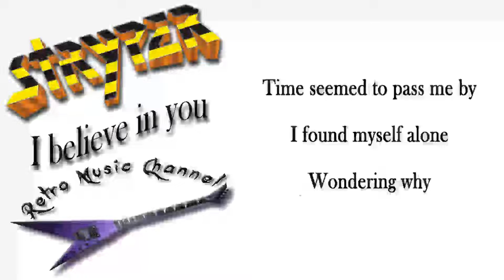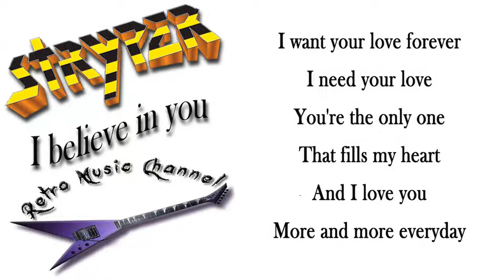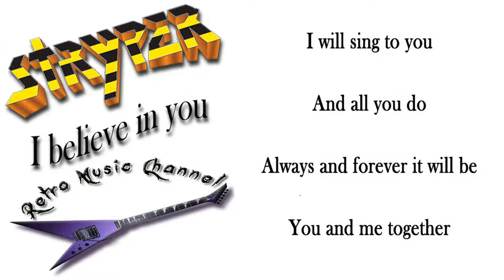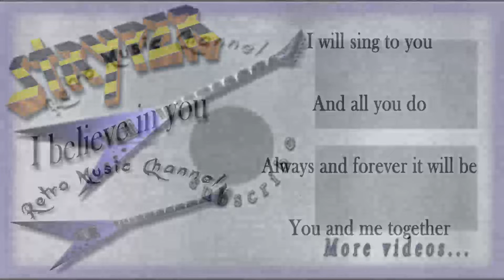Stryper - I believe in you 🎧(lyrics)🎵